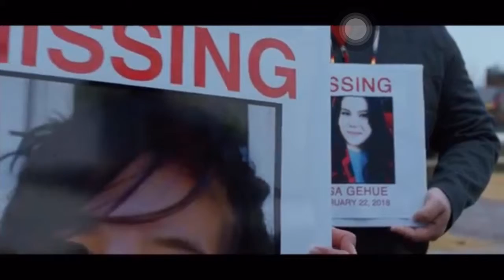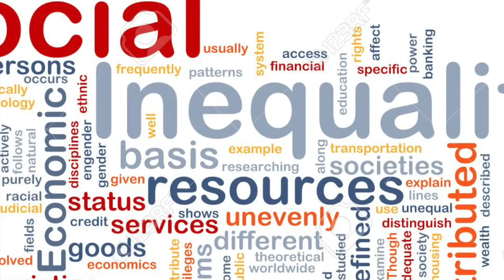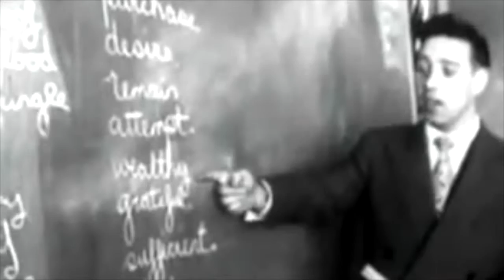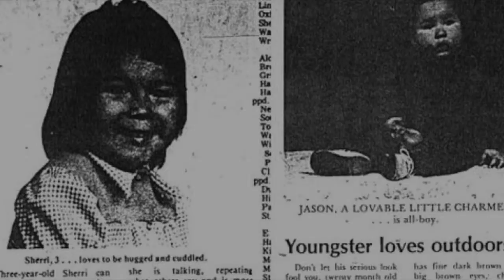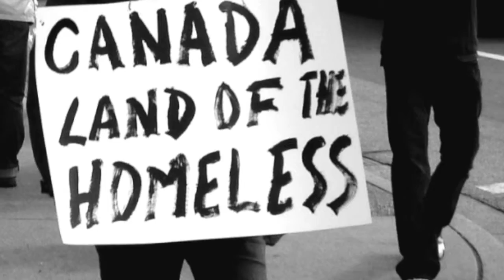Our Home and Native Land